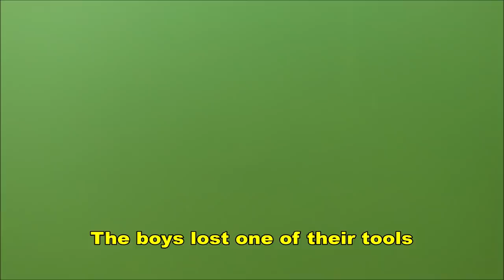Lake Superior Treasure dive Found Smith sunglasses nice trout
In today's dive video I spotted a nice pair of Coaster Brook Trout (or were they Splake?) I also found a nice set of Smith sunglasses, a flag, tools and a fair amount of trash. I like to clean up the lake a little bit each time so as to leave it a little cleaner than I find it. Just trying to make the world a little better place to be.

I put a snippet of the fish on a local FB page and it sparked quite a discussion about the species. So far it seems to be a toss up between Splake, a hybrid of Lake Trout and Brook Trout, and Coaster Brook trout. Either way they are a handsome pair.

Check out the links below for some of my other recent videos.

Some of the gear I use to create these videos:

My new Nikon camera:

My new Gopro:

Diver Don